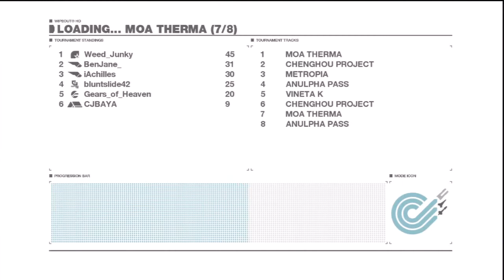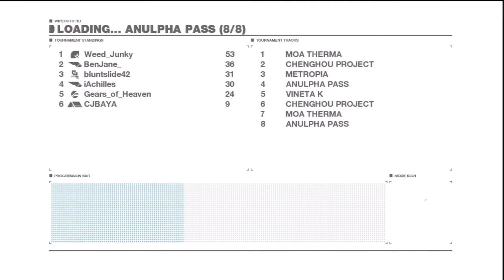Wipeout HD PS3 Co-Op Part 11